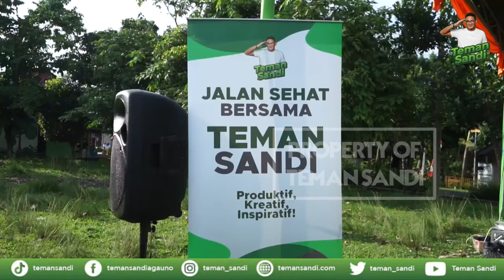TEMAN SANDI JALAN SEHAT BERSAMA RATUSAN MASYARAKAT DAN MILLENIAL KOTA METRO TIMUR HINGGA DEKLARASI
Teman Sandi adakan kegiatan jalan sehat bersama ratusan masyarakat dan millenial Kota Metro meramaikan jalan sehat di Jl. Tengger No. 12 RW/12/29 Gg. Supardi, Kelurahan Yoserejo Kecamatan Kota Metro Timur. Teman Sandi berharap dengan adanya jalan sehat ini, dapat membantu meningkatkan kesehatan masyarakat serta memperkuat daya tahan tubuh.

Setelah melaksanakan jalan sehat, masyarakat menyampaikan deklarasi dan dukungannya kepada Sandiaga Uno.

"Saya mendukung Bapak Sandiaga, karena saya yakin Bapak Sandiaga Uno mampu membangkitkan ekonomi masyarakat" ujar salah satu masyarakat Kota Metro.